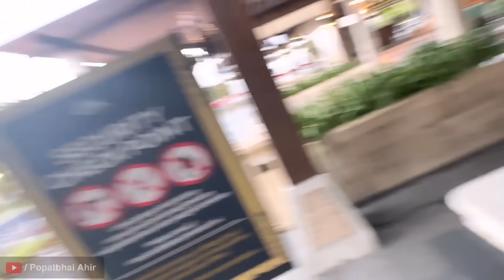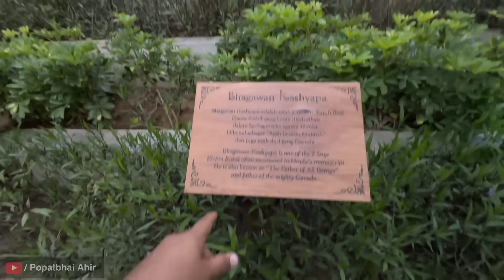Statue of Garuda | Indonesia Bali ￼